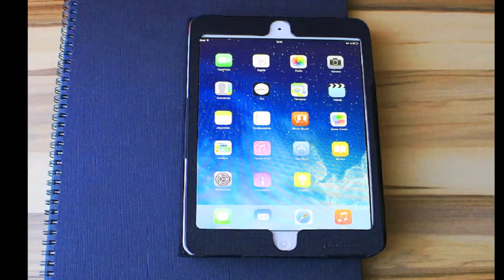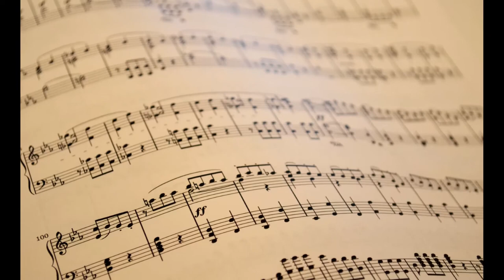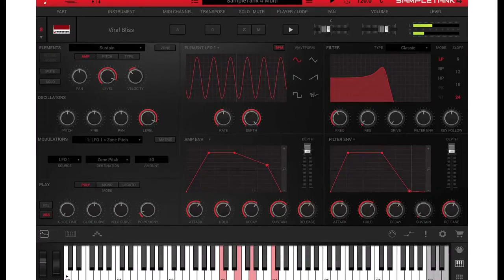FREE URBAN BEATS - DARK N SHARP - Handz Productionz